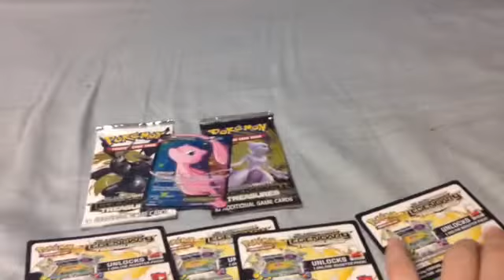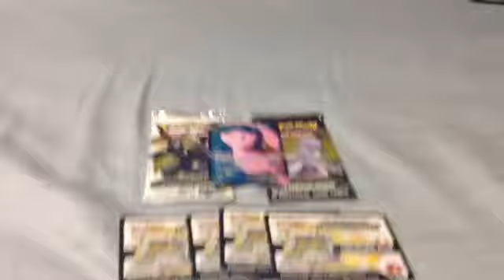Pokemon tcg code and mew ex